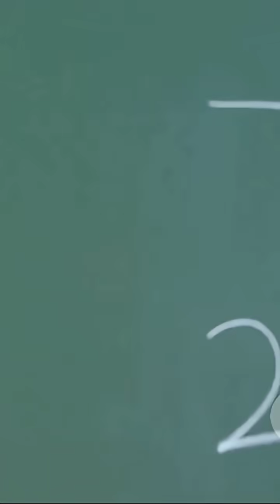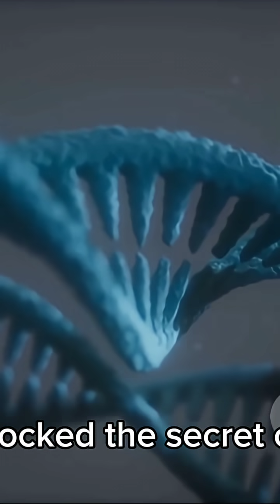“The Forgotten Genius Behind [Famous Invention]”Scientific discoveryFamous scientist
Scientific discovery

Famous scientist story

Science storytelling

How [Scientist Name] changed the world

Real science story

Science facts you didn’t know